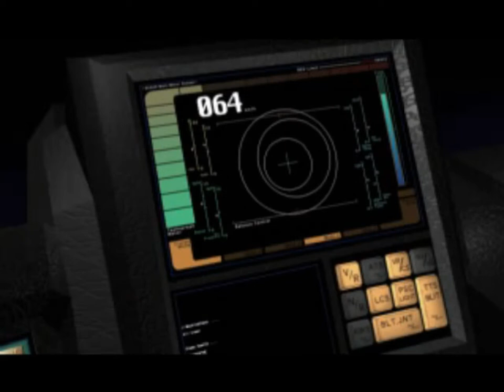Gale Gunner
Gale Gunner is a 3d action game in which the player takes the role of Gale Accel, a space explorer that have to complete missions exploring ruins in different planets. In those missions he has to use his mecha to defeat other enemies mechas that are also in the ruins. He works for the company Xexar (search & explore alien ruins) In his journeys he got the help of his computer called Dolly & his mechanic Lippisch (that he meet in his first mission), before each mission he can select & setup his mecha, check the Xexar database (with company info, character profiles, etc), etc. After defeating an enemy in a mission the player can use select their mechas before the next mission. There is also a free battle mode when you complete the game. The game start in a planet called Inferno Blue a planet that was investigated in search of alien life. The expedition found the signs of alien life but these aliens are instructed by Misss Tress a kind of ghost, they attack the expedition and you received a call by a girl called Kersvan (16 years old) that is a scientist in the expedition Accel decided to go to the planet to rescue her and there he must battle Cross Land the organization of Ballon that guards Infernal Blue..